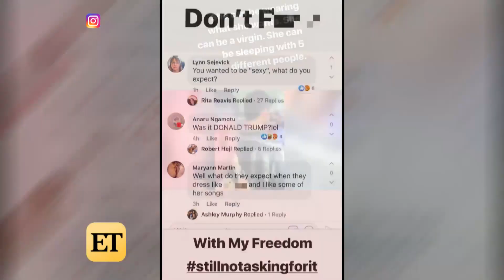Miley Cyrus Responds to Being Forcibly Kissed By a Fan in Barcelona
The 'She Is Coming' singer took to social media to address the incident, and clap back at haters saying she was asking for it!